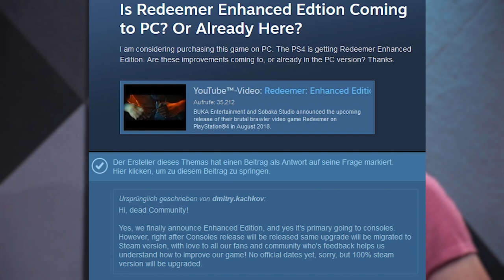Was wurde bei der Redeemer: Enhanced Edition verbessert? - Gameplay- Preview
Noch bis Ende 2018 soll Redeemer: Enhanced Edition für PS4, Xbox One, Nintendo Switch und als Update auch für die PC-Fassung des Actionspiels veröffentlicht werden. Wir haben im Rahmen der Gamescom 2018 eine Vorschau-Version auf die Enhanced Edition ausprobieren können.

Unser Redakteur Peter Bathge hat die PC-Fassung des verbesserten Spiels ausprobiert und erklärt in diesem Video, worum es in dem Spiel eigentlich geht und was nun die Enhanced Edition im Vergleich zur im August 2017 veröffentlichten Originalfassung von Redeemer ausmacht. Außerdem stellt er auch einige Neuerungen vor, denn Redeemer bietet jetzt auch einen lokalen Koop-Modus.

Ursprünglich sollte die neue Fassung von Redeemer schon im August für Konsolen und PC veröffentlicht werden, doch daraus wurde nichts. Der Release wurde auf Ende 2018 verschoben.